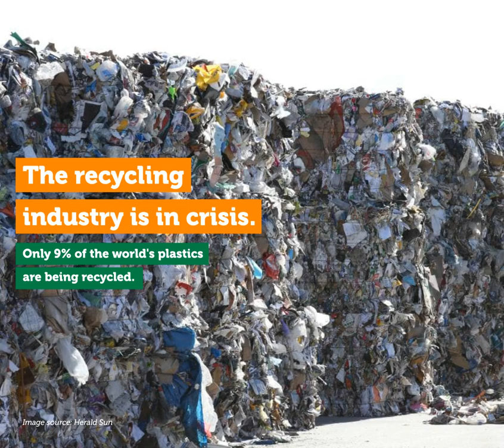Join the Compost Club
The importance of composting has grown significantly in the past decade. We are all, more than ever, concerned about humanity’s excessive consumption. Composting is a great alternative to landfill and we are seeing a rapid expansion of the commercial composting network across the world. The BioPak Compost Service is providing the final yard solution – connecting cafes and businesses who want to do the right thing with our logistics and composting partners.

Sign up to the BioPak Compost Service today